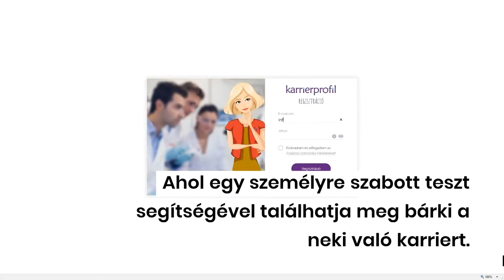Egyetemre, főiskolára készül gyermeked?